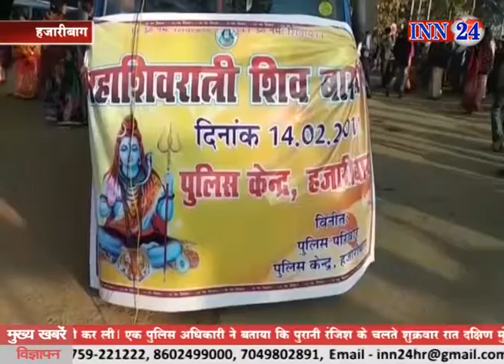Jharkhand Buletin 15 02 2018